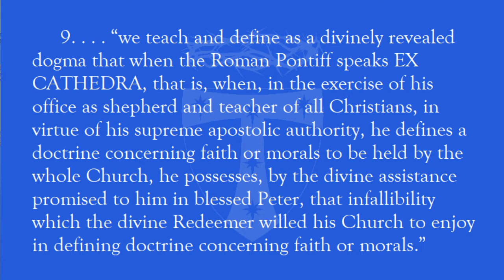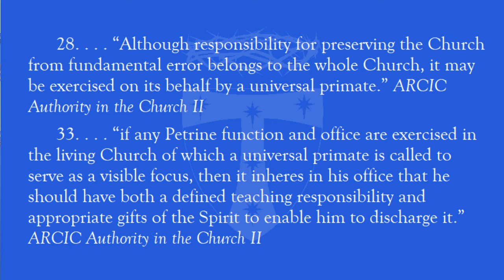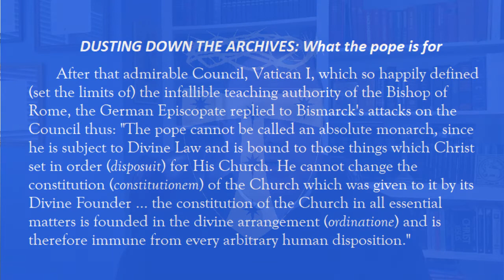General Councils 14: Vatican I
Father Timothy Matkin, Rector of S. Francis Anglican Church in Dallas, walks us through a course on the General Councils of the Church.

Link to 'The General Councils of the Church' by John L. Murphy